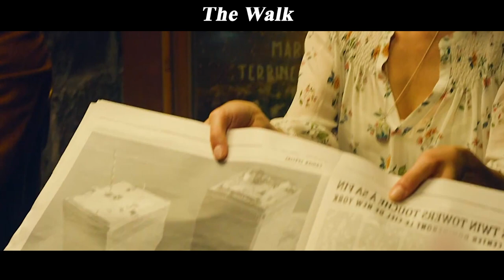Man Walks a High-wire in the Immense Void between the Twin Towers at 1368 Feet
Summary：In 1974, high-wire artist Philippe Petit recruits a team of people to help him realize his dream: to walk the immense void between the World Trade Center towers.

Movie name:The Walk